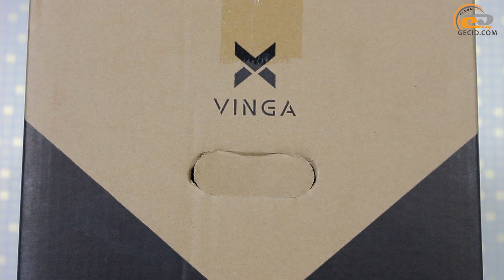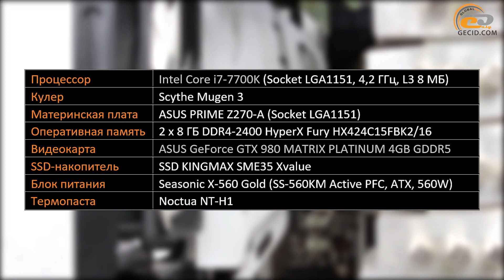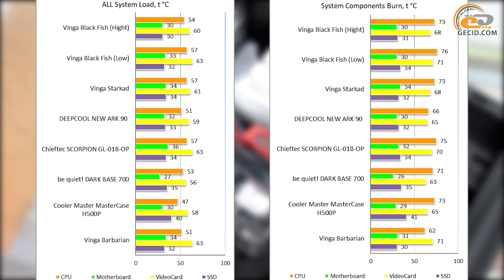Обзор корпуса Vinga Black Fish: с намеком на скандинава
Еще один корпус в формате Full Tower от Vinga, который предлагает довольно знакомую внешность и способен похвастать не менее интересные «внутренности».

Выражаем благодарность компании BRAIN Computers официальному представителю Vinga за предоставленный для тестирования корпус.

Меню:
0:01 Вступление
0:37 Внешний вид и комплектация
3:53 Внутреннее устройство
5:22 Тестирование
6:16 Итоги